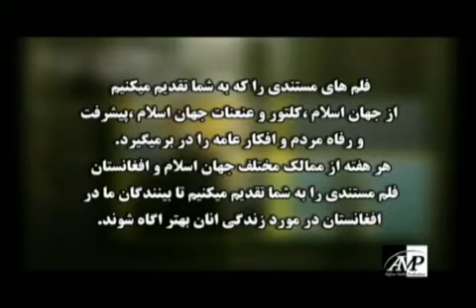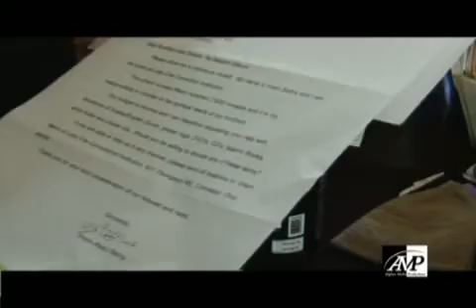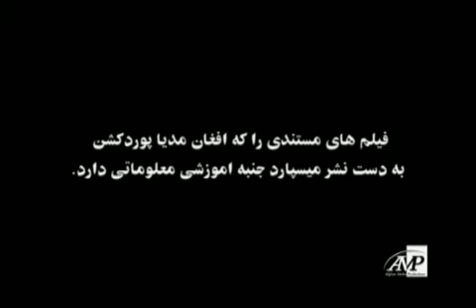Away from Home part 2 A documentary by Mary Ann , Fareedoone Aryan & Faiz Noori